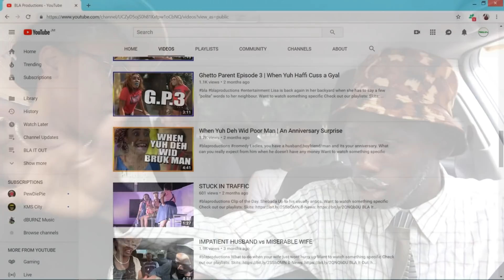Double Dose Part 1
As promised Double Dose part 1 is here. Please do enjoy as Shebada and the crew put on another hilarious performance